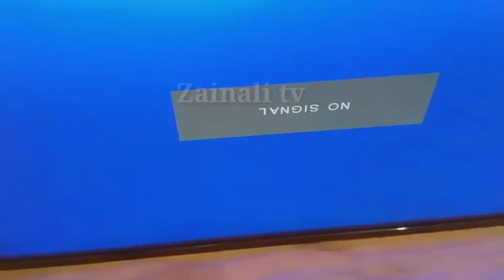Smart LED tv 32" Standby Salutation Urdu/Hindi